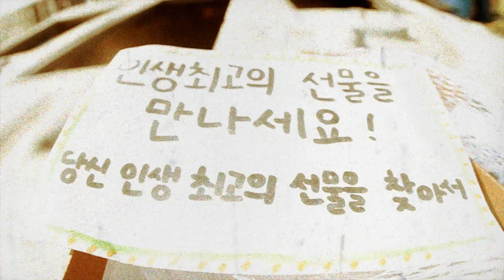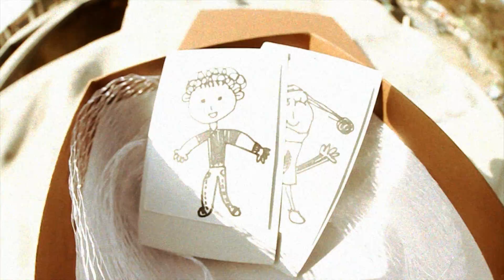이지형 - 아름다웠네(with계피)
아름다웠네
이지형(with계피)
이지형 3집 " 청춘마끼야또 "